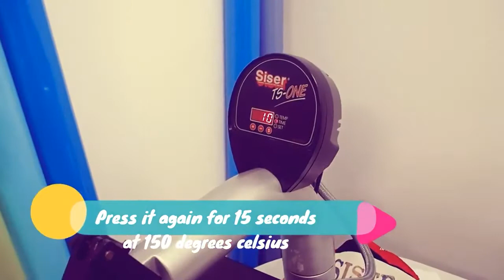C-Print Extra application video